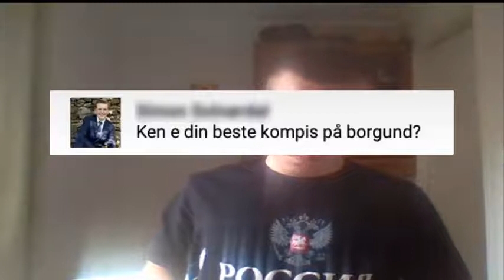Q&A: 200 subs